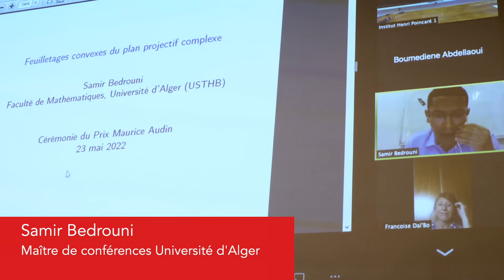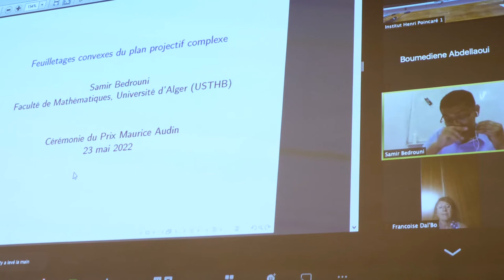3b- Samir Bedrouni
Remerciements de Samir Bédrouni, lauréat algérien 2022 du prix de mathématiques Maurice Audin.